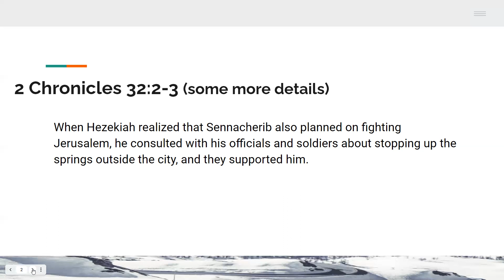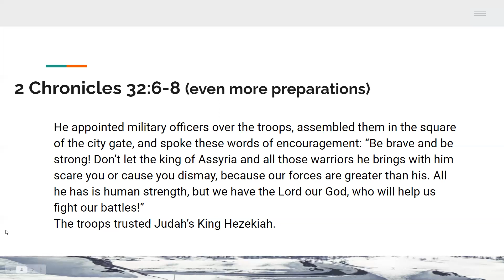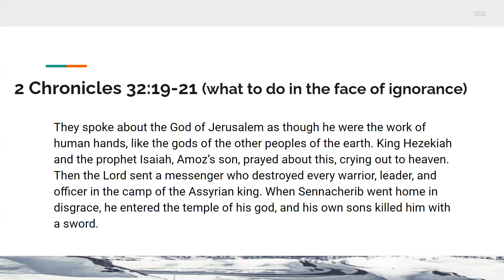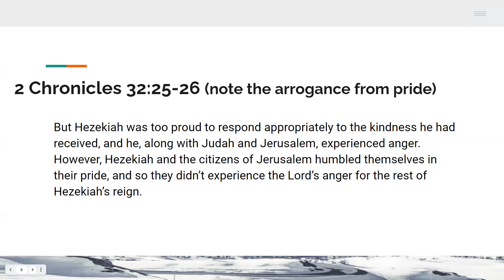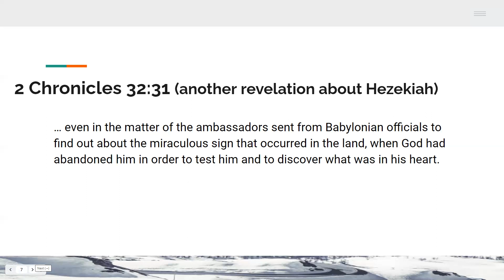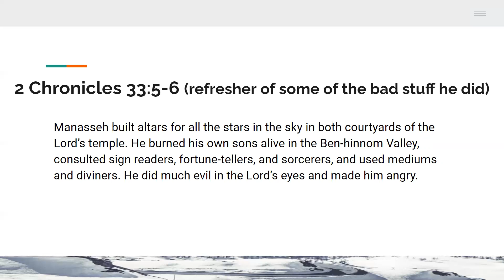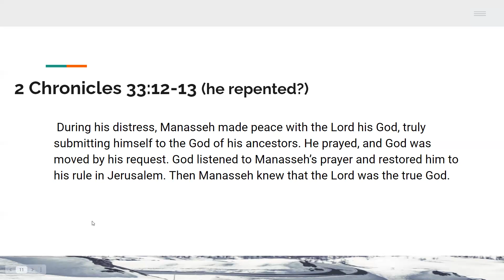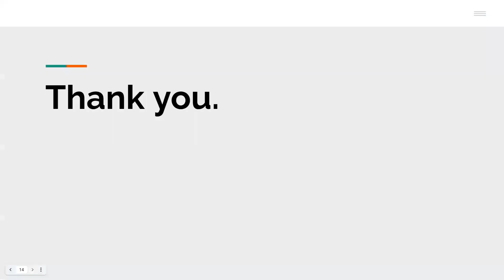The Bible In A Year 2021 Day 215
2 Chronicles 32 - 33. Some things we did not know about Hezekiah that helps us to understand a bit better. Also some incredible things about Manasseh that are pretty amazing.